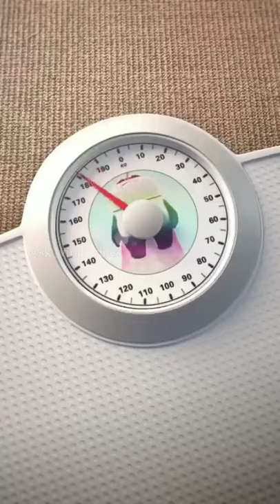Bamboo Panda new funny video | Bamboo Panda status | Bamboo Panda dance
Your Quarries -

Cartoon Viral Video
Bamboo Panda Comedy Video
bamboo panda video 2021
Ton Ton Bear Video
Ton Ton Bear New Video
Ton Ton Bear Viral Video
Bamboo Panda Full Screen Status
Viral Bamboo Panda Video
Bamboo Panda Viral Video
Viral Video
Status
Status 2021
Funny Bamboo Panda
Trending Status
Whatsapp Status
Shorts Video
sk viral vines
Shorts

Tags -

Important Notice :-